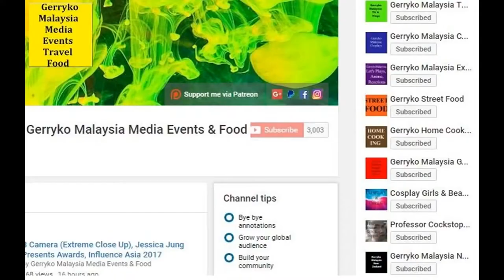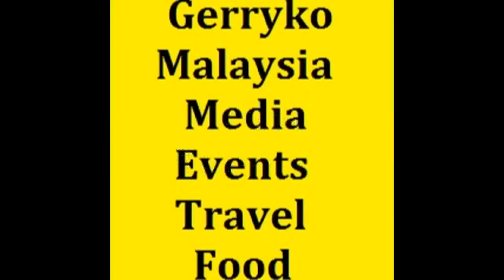Carrie Lee Sze Kei (Actress), Camera A, Day 2 (Neutrogena), Stylo Asia Fashion Festival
Stylo Asia Fashion Festival, Kl Gateway, May 2017

Carrie Lee Sze Kei (simplified Chinese: 李诗琪; traditional Chinese: 李詩琪; pinyin: Lí Sīqī; born 12 December 1985) is a Malaysian Chinese actress, model, and businesswoman. 准拿督李诗琪 won for the country, Malaysia in Hong Kong defeated 9335 contestants from all over the world.

Early life and career[edit]
Lee was born in Kuala Lumpur, Malaysia. She is a third generation Malaysian Chinese. Describing her own personality, she stated that she rarely cried as a child.[1] She did her education at SMK Segambut Jaya (see Malaysian Wikipedia) in Segambut, Kuala Lumpur, and represented the Federal Territory in handball.[2] During her school days, she was known as a tomboy, an image which she later chose to shed.[3]

She represented Malaysia in Miss Tourism International 2003 and placed Top 15. In 2004, Lee represented Malaysia in the Miss Chinese Cosmos beauty pageant. During the proceedings, she spoke Chinese rather stammeringly, which observers suggested could be a barrier to her carrying out her duties as title-holder; nevertheless, she went on to win the top prize.[1] In media interviews following her victory, she stated that she hoped to become an actress.[4] The following year, she entered Jinan University's Chinese Department as a short-term student to study Chinese. Her oral skills showed significant improvement compared to the Miss Chinese Cosmos proceedings, but she was still not able to read or write Chinese aside from her own name. She hoped that studying at Jinan University would help her to become literate in Chinese and appreciate Chinese culture.[5] She returned to Malaysia in 2005.[6] By 2007, she had appeared in two Chinese-language television series in Malaysia, and worked as a promotional model for Pepsi, Matsushita, and Sony.[7] She later went into business, purchasing the Miss Chinese Cosmos franchise for Malaysia, and founding White Fairy Sdn. Bhd., an event planning company.[6] She also host tourism programme (States in Malaysia) 13 episodes Wayang Tinggi Production House for RTM.

Neutrogena is an American brand of skin care, hair care and cosmetics, that is headquartered in Los Angeles, California.[1] According to product advertising at their website, Neutrogena products are distributed in more than 70 countries. Neutrogena was founded in 1930 by Emanuel Stolaroff, and was originally a cosmetics company named Natone. It is now part of the United States-based Johnson & Johnson conglomerate, which bought the independent company in 1994.[2]

STYLO to Announce Fashion Gateway Through China Program with World’s Biggest Wholesale Trade Centre at Yiwu, China

0:10, 6:00, 12:00, 18:00, 24:00, 30:00, 36:00, 42:00, 48:00, 54:00,